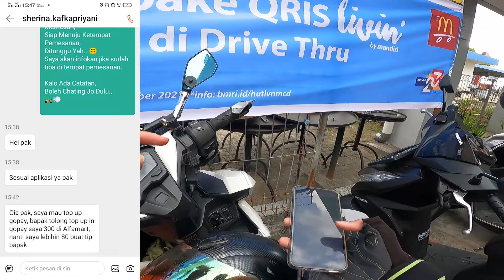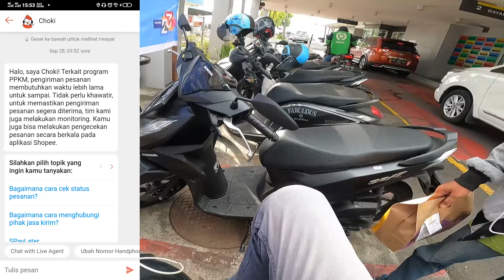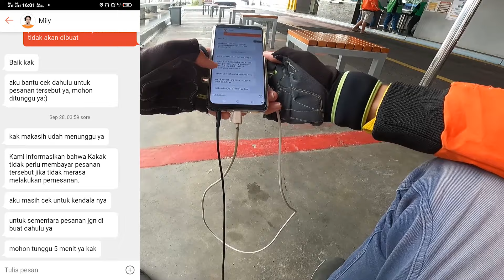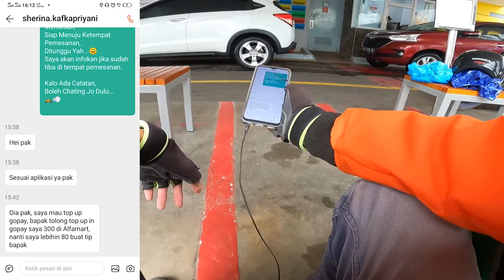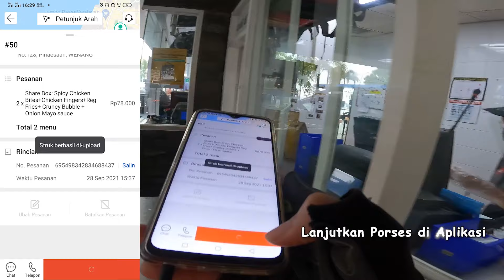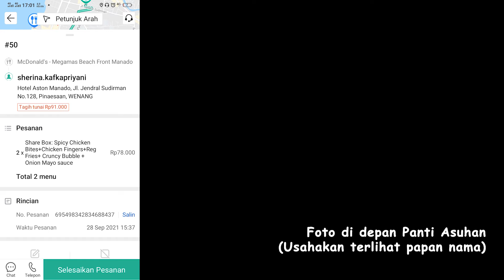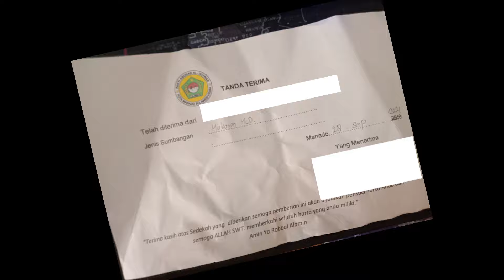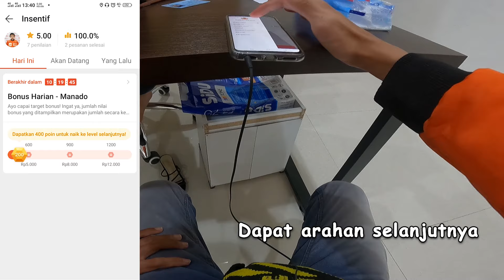KENA JUGA ORDERAN FIKTIF!!!, Alur Refund Shopee Food, Saat Mendapatkan Orderan Fiktif Shopee Food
Kena juga dengan orderan fiktif, jadi buat driver shopee food harap berhati-hati, tapi jika kamu mengalami orderan fiktif tetap tenang, dan kamu bisa coba cara saya mengatasinya sampai mendapatkan refundnya